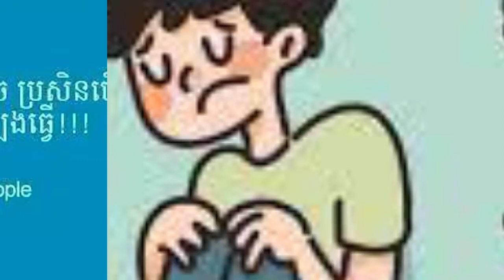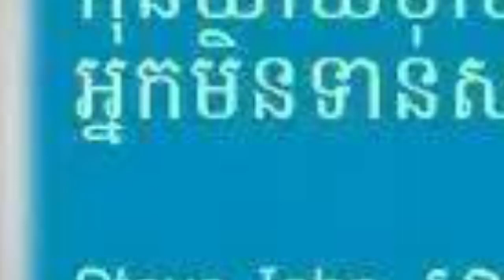ការលើកទឹកចិត្តខ្លួនឯង Self-motivation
ការលើកទឹកចិត្តខ្លួនឯង Self-motivationis essential for achieving our goals and pushing through obstacles.

It is the drive and determination that propel us forward, even when faced with challenges. By cultivating self-motivation, we can maintain focus, stay positive, and continue to progress towards our aspirations. Remember, the power to succeed lies within you.